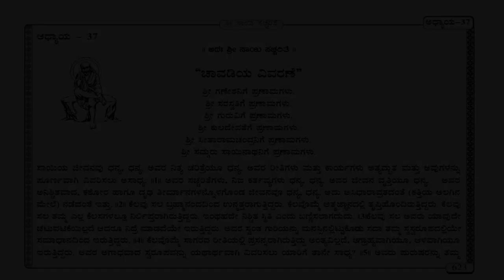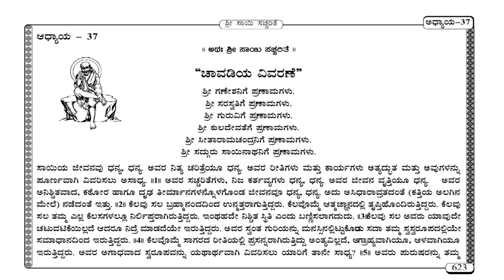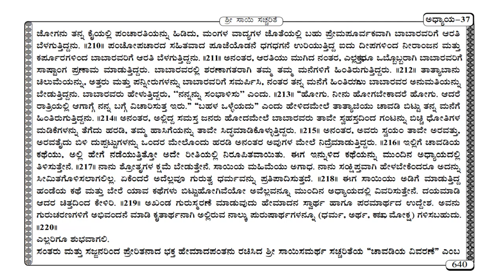Shri Sai Satcharitra Chapter 37 In Kannada | Chapter 1 to 53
: Om Sai Ram :
Shri Sai Satcharitra in kannada. Complete Shri Sai Satcharitra in kannada.
This Video series contain complete shri sai satcharitra in kannada ,  it contains all 53 Chapters, In this video we have covered complete thirty seventh chapter  (Adhyaya -37) of shri sai sacharitra.